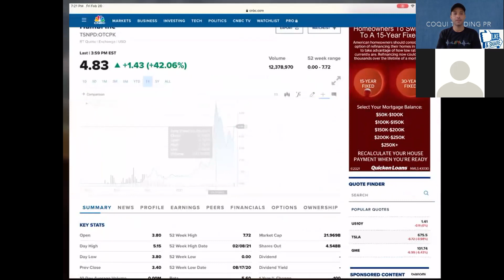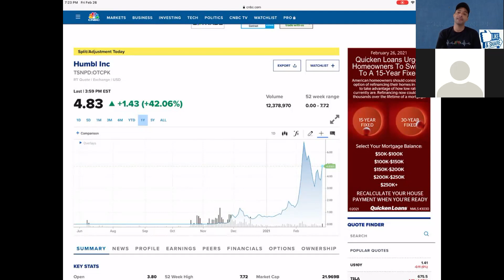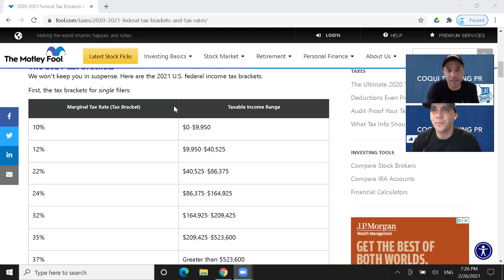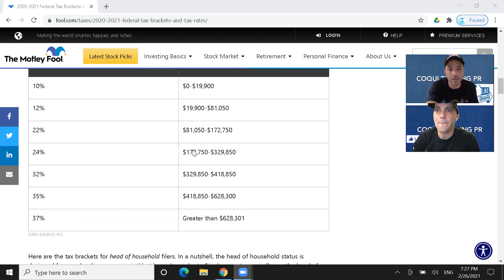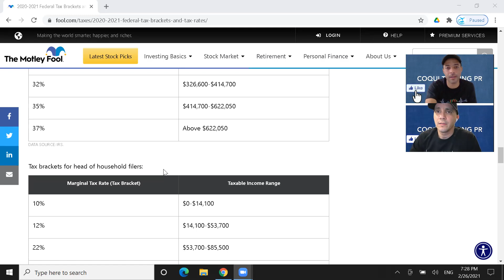Long vs Short Term Capital Gains Tax $HMBL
Explicando las diferentes tablas de impuestos de acuerdo a tu ingreso $$$ y estado civil. También les demostramos nuevamente  el potencial que tienen los penny stocks, como un stock hace 7 meses estaba en .0001 y ahora como pueden ver llego a los $4.83 después de un reverse split, este tema lo estaremos hablando mas a fondo en un futuro video.

Naldo socialmedia @nalviation

ATENCION!!! NO SOMOS ASESORES FINANCIEROS. POR FAVOR CONSULTE A UN PROFESIONAL ANTES DE TOMAR CUALQUIER DECISION DE INVERTIR. LAS EXPRESIONES DISCUTIDAS EN ESTÁ PAGINA Y EN EL CANAL SON NUESTRAS OPINIONES. HAGAN SUS PROPIAS INVESTIGACIONES ANTES DE INVERTIR.